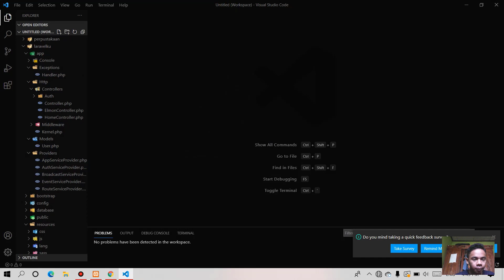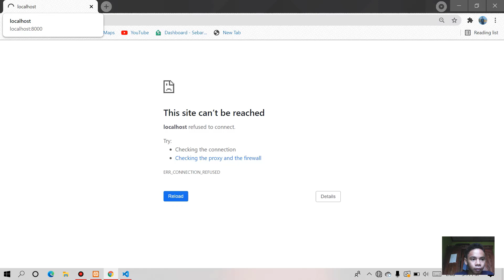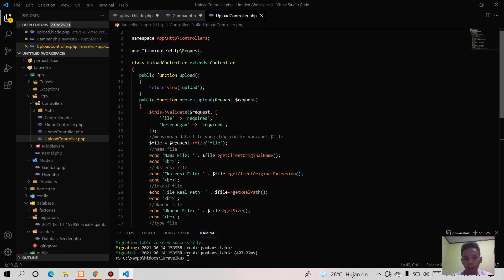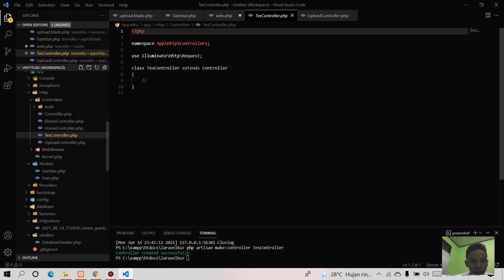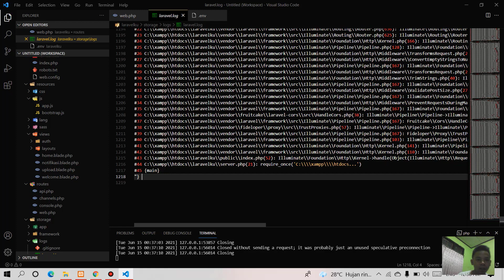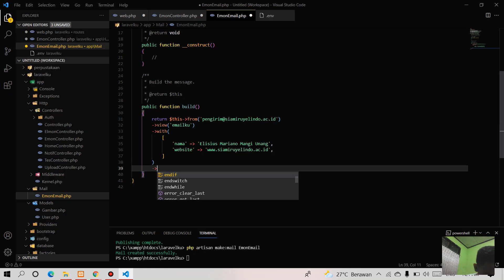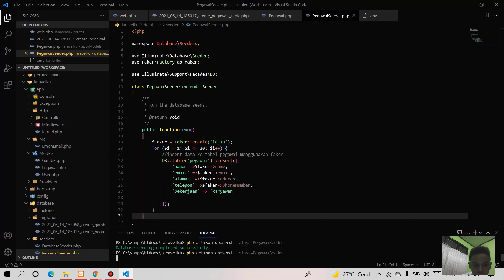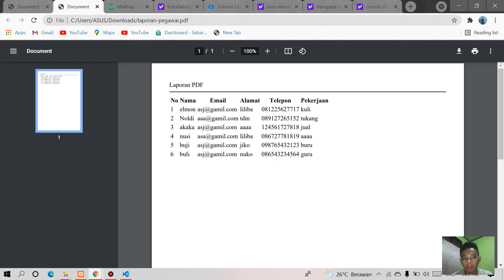Modul 11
Elisius Mariano Mangi Unang
19120029
Semester 4